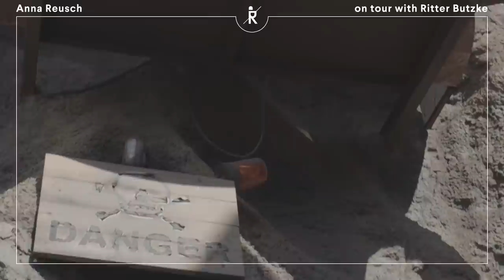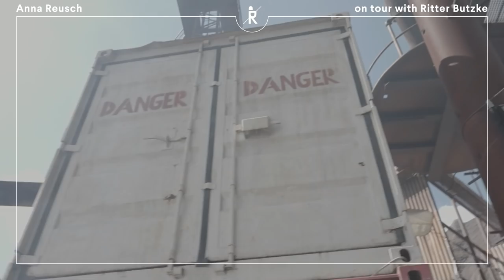Anna Reusch on tour with Ritter Butzke | at Filmpark Babelsberg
Anna Reusch at Filmpark Babelsberg